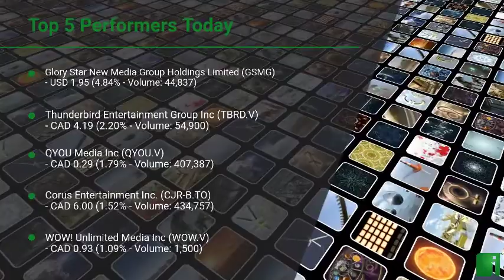InvestorChannel's Media Watchlist Update for Wednesday, August, 11, 2021, 16:00 EST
Watchlist Companies:
- Glory Star New Media Group Holdings Limited (GSMG) USD 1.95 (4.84%)\n- Thunderbird Entertainment Group Inc (TBRD.V) CAD 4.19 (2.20%)\n- QYOU Media Inc (QYOU.V) CAD 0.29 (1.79%)\n- Corus Entertainment Inc. (CJR-B.TO) CAD 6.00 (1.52%)\n- WOW! Unlimited Media Inc (WOW.V) CAD 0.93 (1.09%)\n- Adobe Inc. (ADBE) USD 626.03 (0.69%)\n- Network Media Group Inc (NTE.V) CAD 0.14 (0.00%)\n- Quizam Media Corporation (QQ.CN)  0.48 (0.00%)\n- Postmedia Network Canada Corp (PNC-A.TO) CAD 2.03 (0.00%)\n- Moovly Media Inc (MVY.V) CAD 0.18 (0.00%)\n- Avid Technology, Inc. (AVID) USD 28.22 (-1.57%)\n- NexTech AR Solutions Corp. (NTAR.CN)  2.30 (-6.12%)\n- Media Central Corporation Inc. (FLYY.CN)  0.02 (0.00%)\n- Lingo Media Corp (LM.V) CAD 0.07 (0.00%)\n- Glacier Media Inc. (GVC.TO) CAD 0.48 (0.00%)\n- ZoomerMedia Limited (ZUM.V) CAD 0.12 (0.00%)\n- Inuvo, Inc. (INUV) USD 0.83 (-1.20%)\n- Stingray Group Inc (RAY-A.TO) CAD 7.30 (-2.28%)\n- Liquid Media Group Ltd. (YVR) USD 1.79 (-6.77%)\n